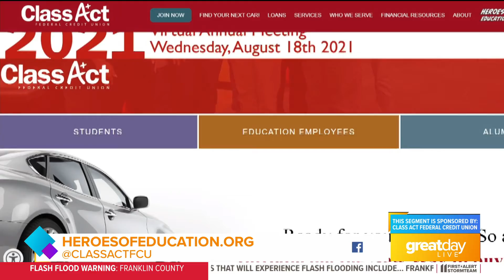GDL: Class Act Federal Credit Union gives back with Kindergarten Registration Drive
To learn more about how to raise money for your school, go to heroesofeducation.org.